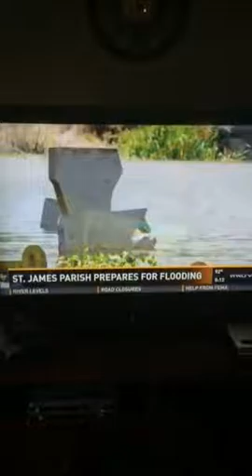August Floods in LA/2016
Flood footage from Louisiana Aug.2016